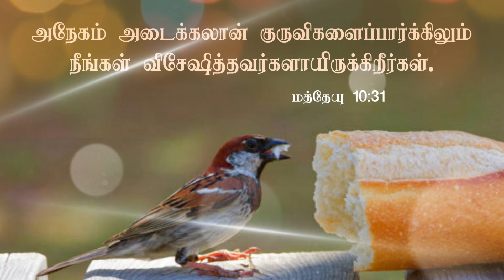PURE HONEY || TAMIL CHRISTIAN WHATSAPP STATUS || TODAY PROMISE VERSE || MATTHEW 10:31